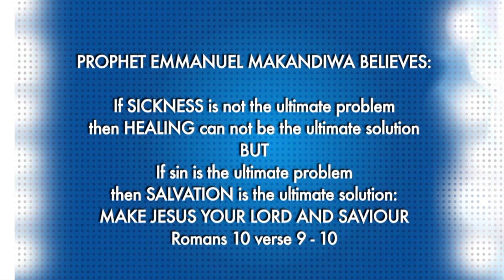Prophet Makandiwa - Instant Miracles 104 E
Prophet Makandiwa in South Africa ministering Healing and Deliverance